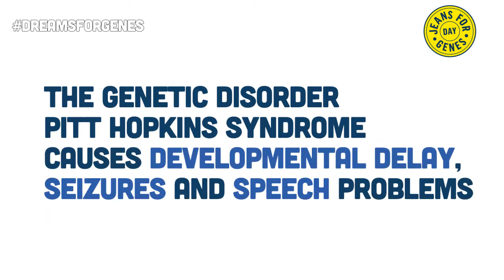Shana's dreams for genes